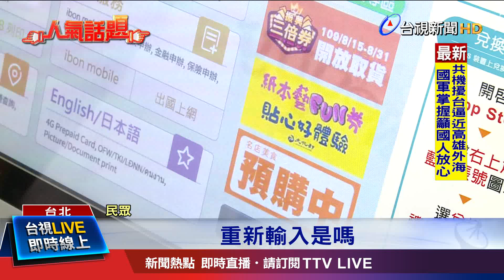首波逾210萬份藝FUN券 未使用金額達7.9億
為了振興受到疫情影響的景氣，鼓勵民眾外出消費，日前各部會搶商機加碼，推出專屬振興券！包括農委會的「農遊券」、體育署「動滋券」、客委會「客庄券」，還有文化部的「藝FUN券」，如果民眾全都湊齊，就能現賺2150元，以最長半年的使用期限來看，平均民眾每個月，可以拿到358元的小紅包，不過，這些振興券上路後，有許多民眾還沒有使用，要提醒民眾得注意使用期限！而今天上午「藝FUN券」，再開放第二階段 也就是六十五歲以上或十八歲以下的民眾 可以到超商登記，就可以獲得抽籤的機會，但現場還是有長輩不太會操作機台，抱怨連連。